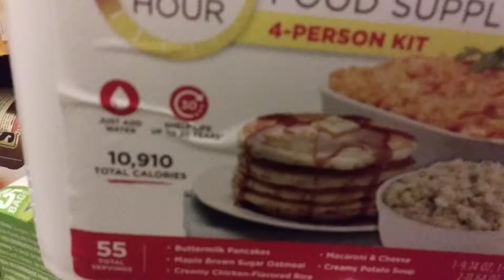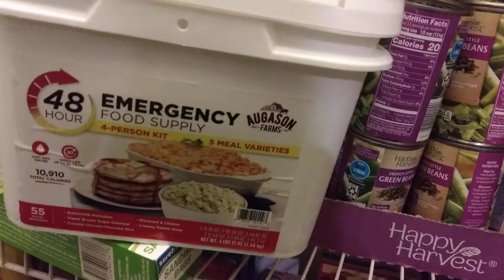day 15: food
Domestic Gangsta

Ibotta: If you want to try Ibotta, a cash back rewards app that I use to make real money every time I shop for groceries, online purchases, and more!

As Founder of this Channel, I do not accept any responsibility for any incorrect or misinformation stated in any articles, videos nor taken by viewers. People should do their own research regarding any information which may be suggested with medical professionals.